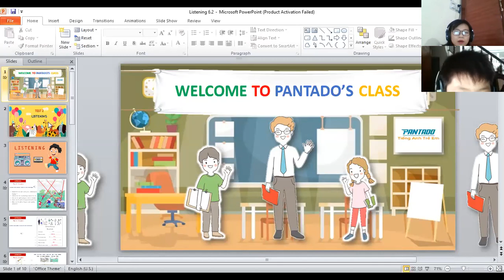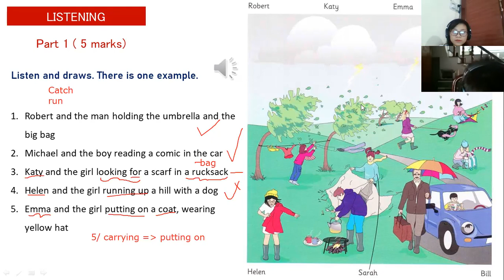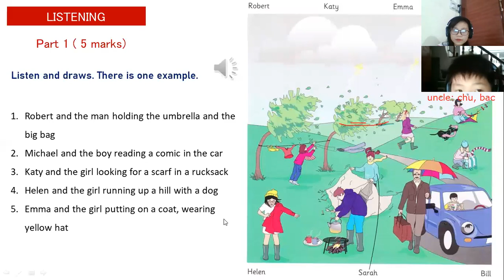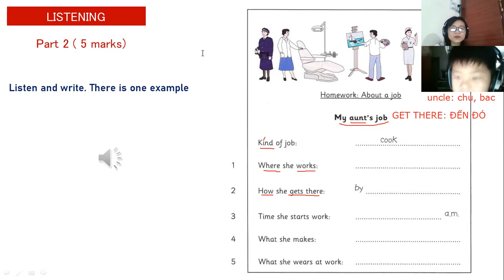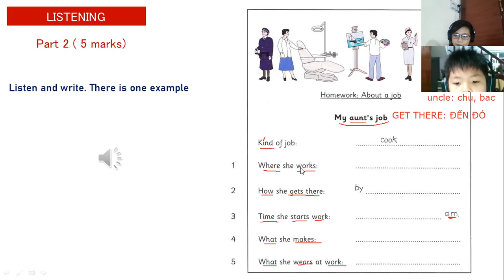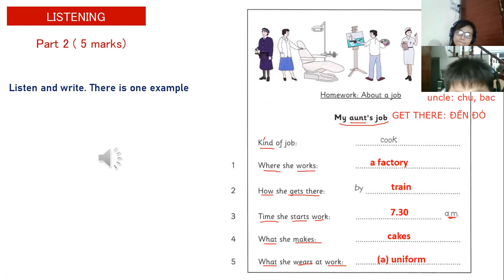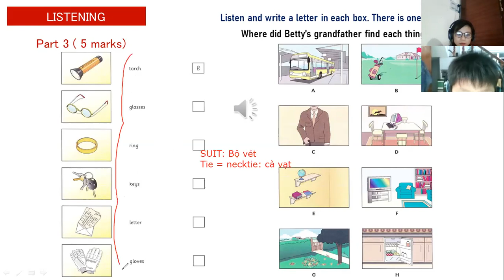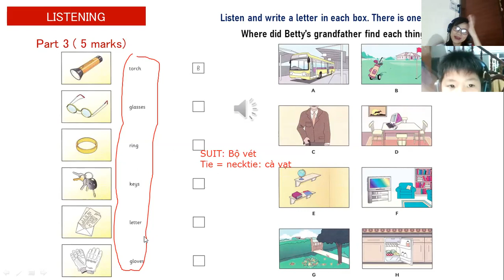Grade 5 - Khánh 13.8